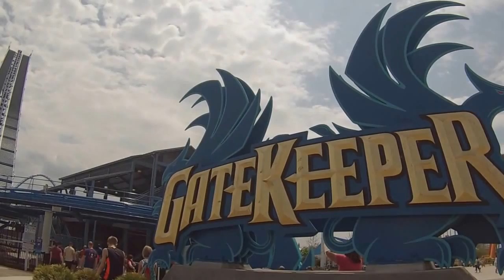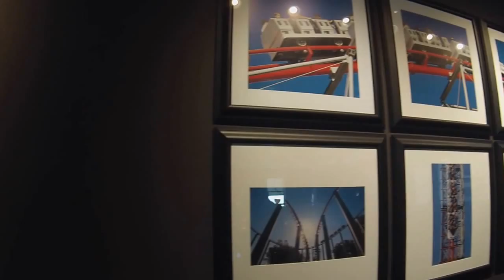Cedar Point May 10, 2015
Video from Cedar Point on opening weekends (Sunday May 10, 2015)